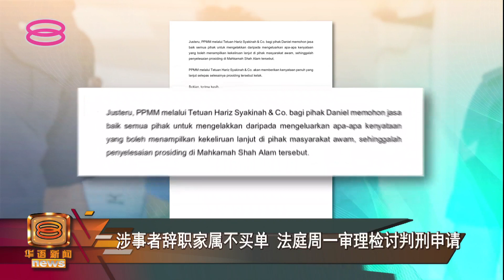【少年偷窃不果遭"浴尸" 穆律师协会助申请检讨判刑】 [20220115]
一名19岁少年因在清真寺偷窃不果，结果被理事会成员强行捉住，给予粗暴“浴尸”惩罚。

虽然少年已被判处监禁和罚款，但由于事件在社交媒体广传，不少网民谴责清真寺人员是在滥用私刑。穆斯林律师协会则表示，愿意委派律师帮助少年，申请检讨判刑。